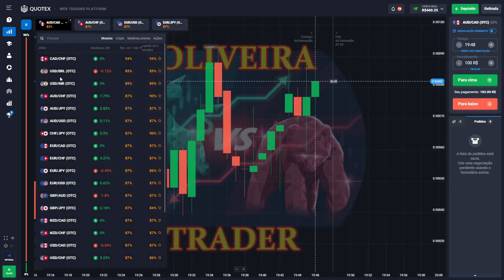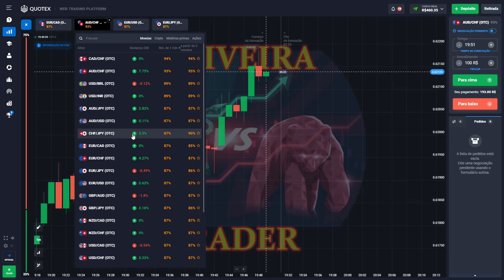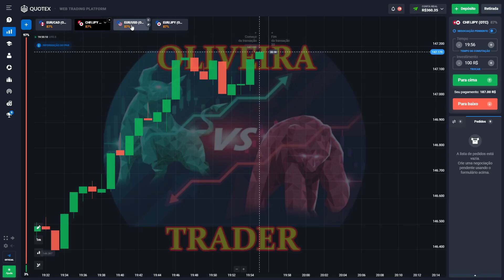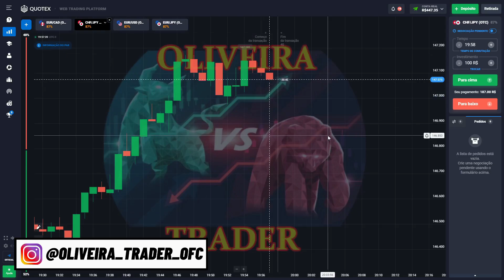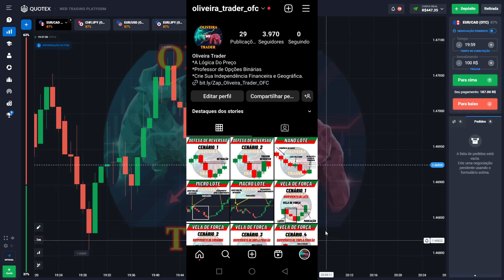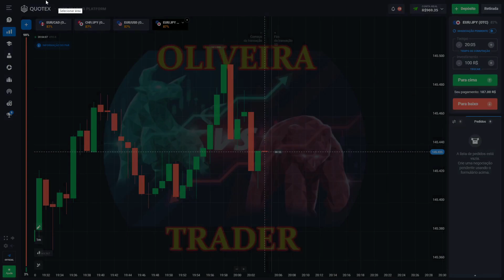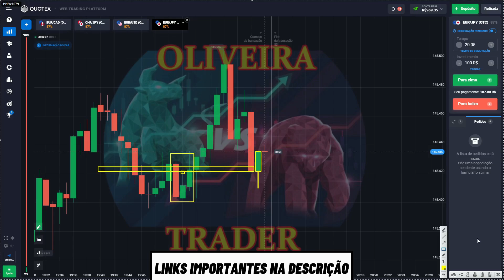COMO EXPLICAR O LOSS - A LÓGICA DO PREÇO NOS PERMITE ISSO!!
QUER APRENDER TUDO COMIGO E SABER DA MINHA HISTÓRIA ?